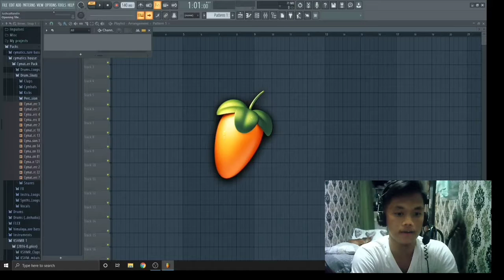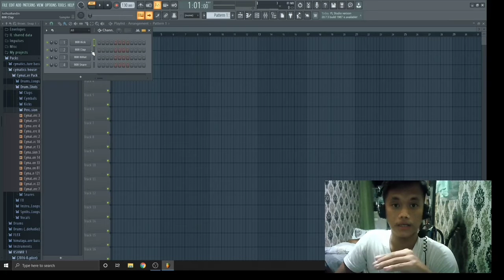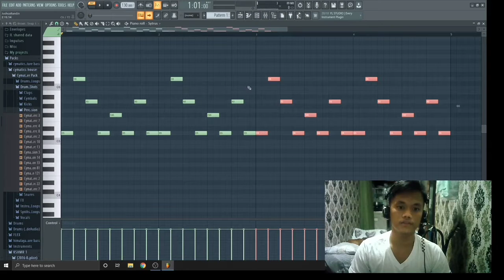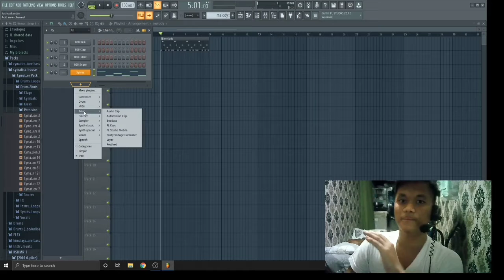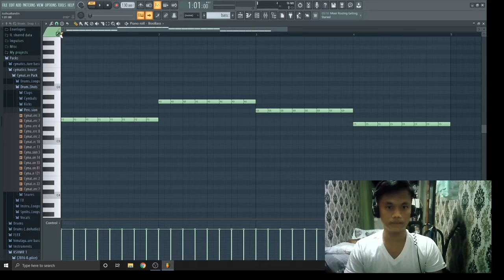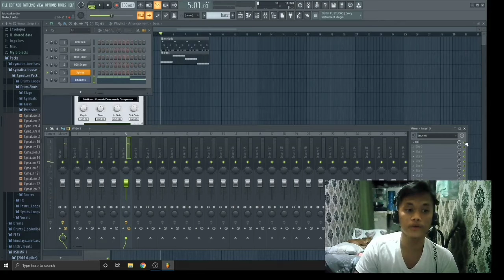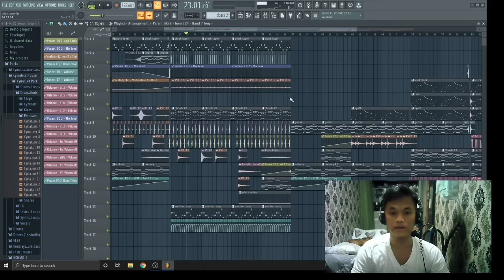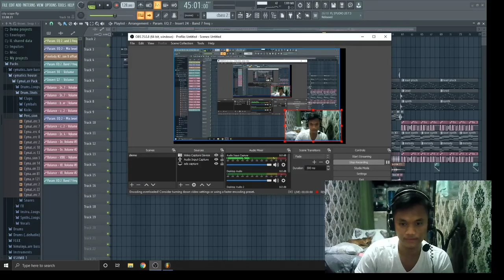How beat making looks like(Tagalog) |FL Studio basics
This video will help beginners to be familiarize at beat making using FL Studio.

like the video and ask me questions.
I would love to answer each of them